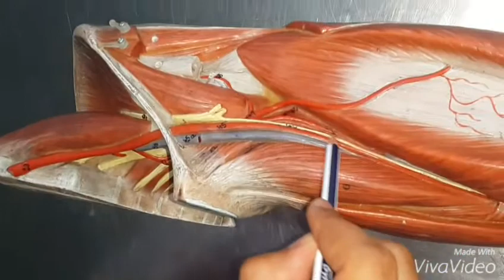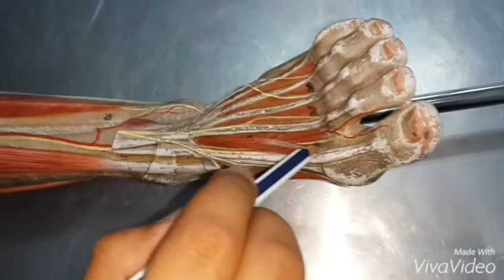Nerve supply of Lower limb practical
تشريح بشري عملي لطلاب كليات المجموعه الطبية
على نماذج تعليميه .
بأسلوب ممتع وقصير ومركز
تم الشرح بواسطة عمار ياسر مع محمود احمد